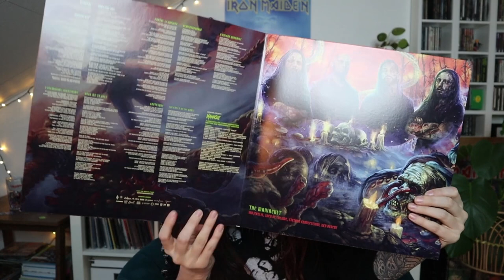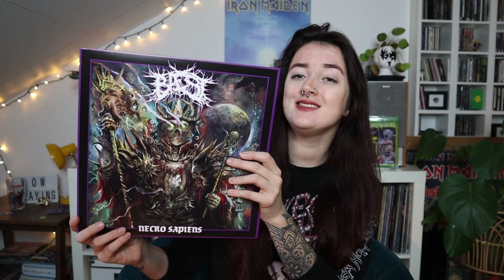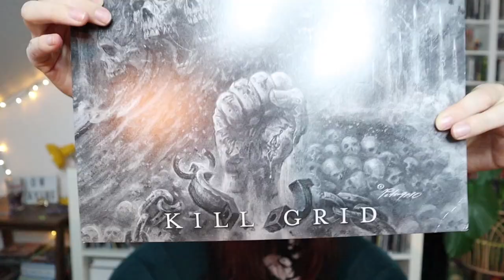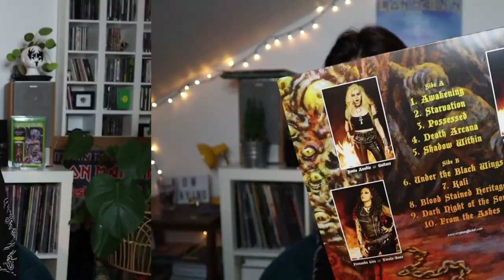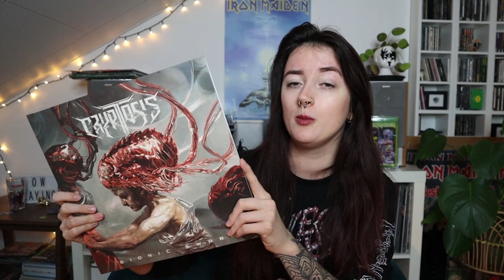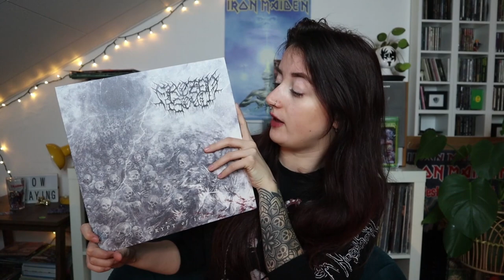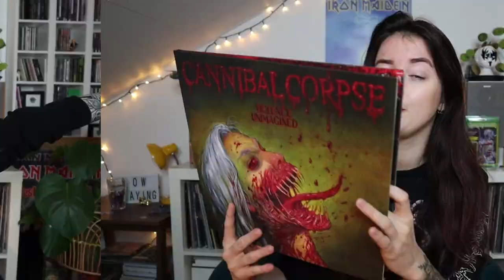Top 20 best metal albums of 2021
Finally sharing my favorite releases of 2021 with you! Comment your favorites down below. Enjoy watching!

List for when my pronunciation was too bad for you to understand:
1. Cannibal Corpse - Violence Unimagined
2. Frozen Soul - Crypt Of Ice
3. Nervosa - Perpetual Chaos
4. Cryptosis - Bionic Swarm
5. Hang Youth - Het K woord
6. Crypta - Echoes Of The Soul
7. Carcass - Torn Arteries
8. Asphyx - Necroceros
9. Sanguisugabogg - Tortured Whole
10. Enforced - Kill Grid
11. Jinjer - Wallflower
12. At The Gates - The Nightmare Of Being
13. Gojira - Fortitude
14. Exodus - Persona Non Grata
15. Angelus Apatrida - Angelus Apatrida
16. Evile - Hell Unleashed
17. Baest - Necro Sapiens
18. Doodswens - Lichtvrees
19. Iron Maiden - Senjutsu
20. Aborted - ManiaCult

🤩 Special thanks to my patrons: Miguel Guillen